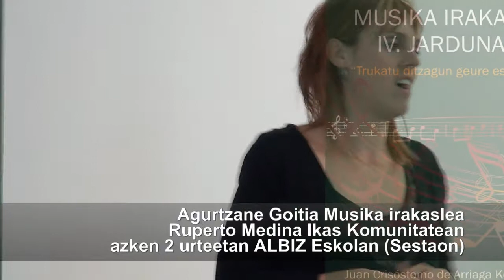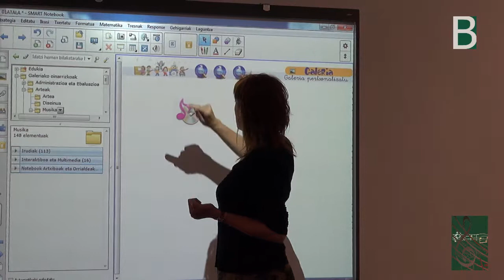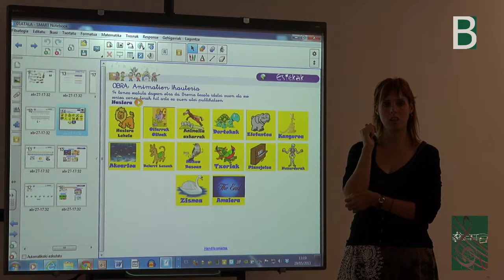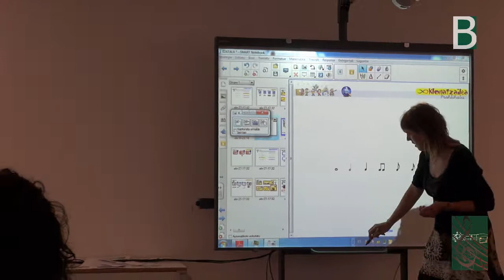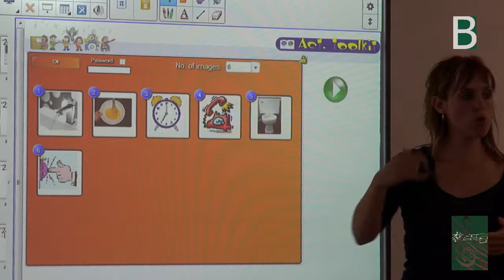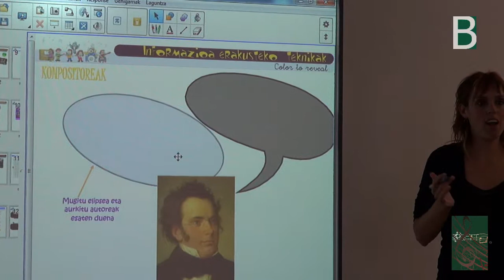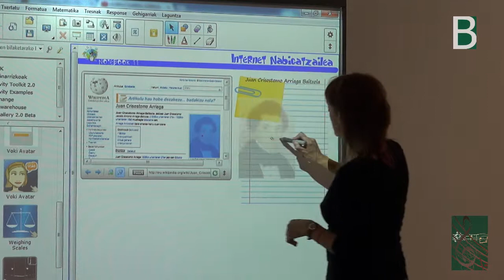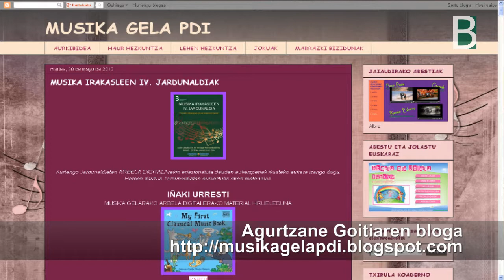Notebook11 musikan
Sestaoko Albiz Eskolako Agurtzane Goitia musika irakasleak, NoteBook 11ren erabilpena azaltzen du Musika irakasleen IV. Jardunaldian Berritzegune Nagusiak antolatuta.